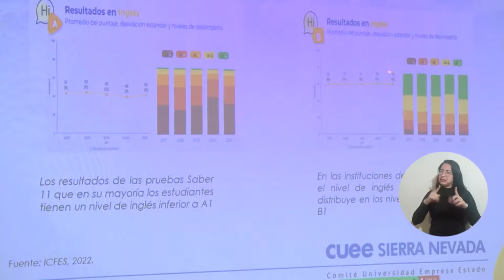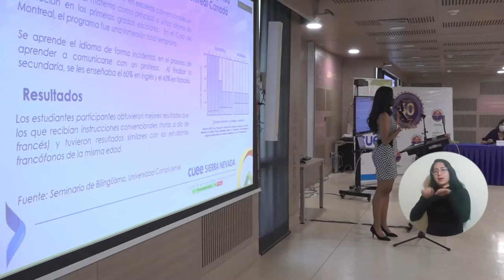Comité Universidad-Empresa-Estado ‘Sierra Nevada’ busca fortalecer el bilingüismo en Santa Marta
La mesa ‘Educación superior y capacitación’ del Comité Universidad-Empresa-Estado (CUEE) ‘Sierra Nevada’ desarrolló la segunda sesión en la Universidad del Magdalena para analizar el bajo índice del inglés en Santa Marta y proponer estrategias que lleven a los bachilleres a un nivel de bilingüismo B1. Conozca las iniciativas planteadas por colegios, universidades y entidades para fortalecer este aspecto y potencializar las capacidades regionales y la competitividad en el Caribe.